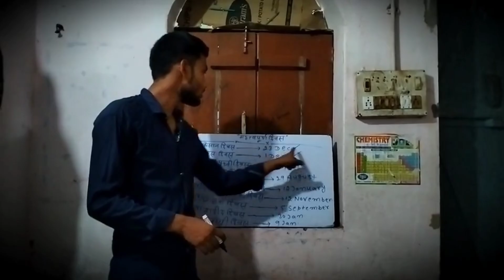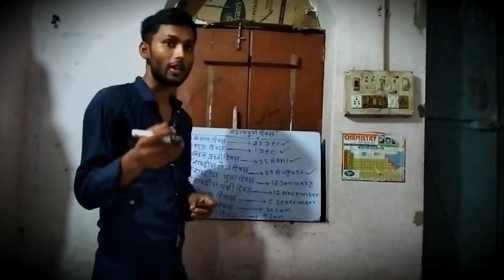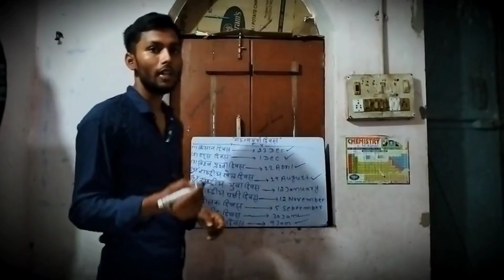बिहार पुलिस का तैयारी करने वाले इस वीडियो को जरूर देखें# कुछ महत्वपूर्ण Question # (धासू सर)